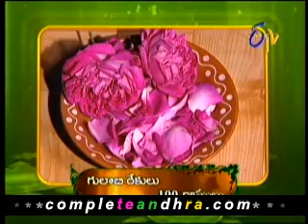CompleteAndhra.com - Narural remedies to Reduce body heat 2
Courtesy etv